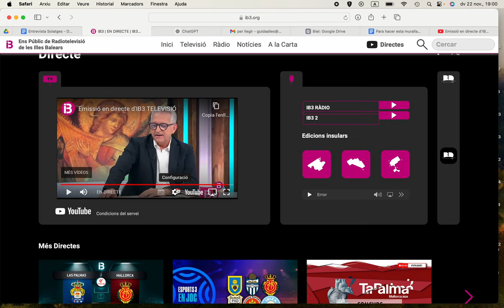Entrevista d'IB3 a Nito Martí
Entrevista d'IB3 a Nito Martí, responsable del cant de la nostra parròquia per part del periodista Carles Marquès.